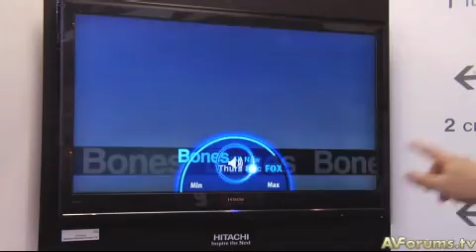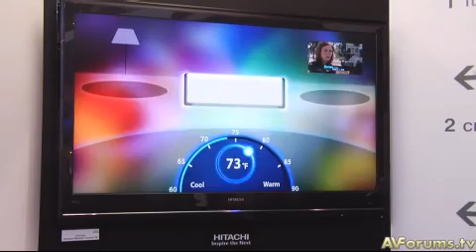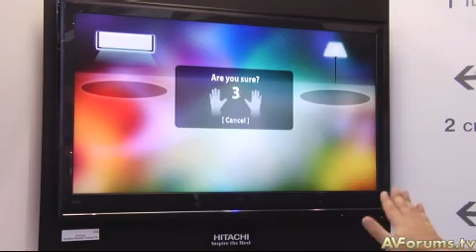CES 2009: Show roundup and our final thoughts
LG's touchscreen camera watchphone, Hitachi's hand motion controlled TV technology and more.